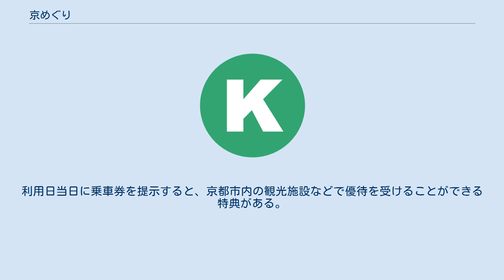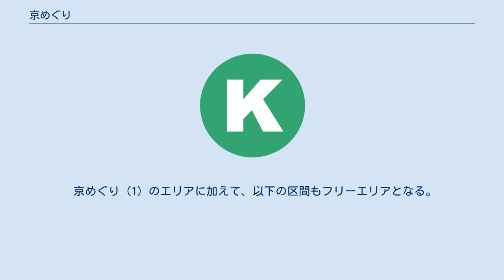京めぐり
京めぐり（きょうめぐり）は、京都市交通局・京都バス（いずれも自社局での発売はなし）と、近畿日本鉄道（近鉄）が、年末年始期間を除き共同で発行している一日乗車券である。
 奈良方面から近鉄線を利用し、京都市を訪れる観光客向けに発売しており、発売期間内の任意の1日間で利用できる。
近鉄線内の指定区間（きっぷの種類により異なる）と、京都市内の地下鉄・バスの指定区間が乗り放題のセットとなっている。
乗車券は磁気カード式で、券面には京都の寺院の写真が配されている。
 発売期間は各年ごとに区切られており、概ね成人の日の翌日から12月の最終日曜日まで発売。
利用日当日に乗車券を提示すると、京都市内の観光施設などで優待を受けることができる特典がある。
） また、近鉄京都駅・近鉄丹波橋駅でも発売しているため、京都から奈良方面への観光に使用することもできる。
 2020年現在。
近鉄線内の特急は、別途特急券を購入することで利用可能。
 京めぐり (1) のエリアに加えて、以下の区間もフリーエリアとなる。
なお、田原本線と生駒ケーブルは全線フリーエリアに含まれていないため、乗車不可。
 2020年現在。
すべて大人のみの設定である。